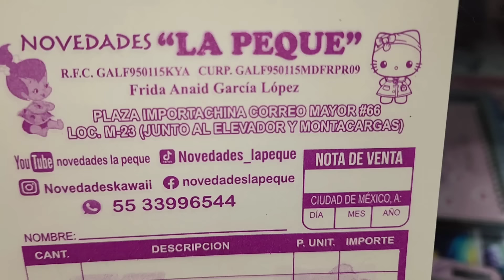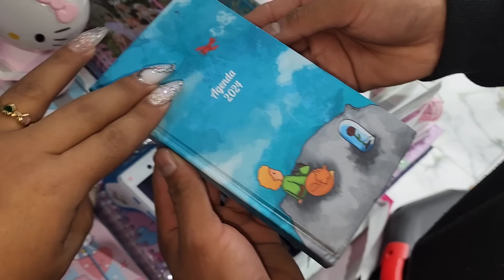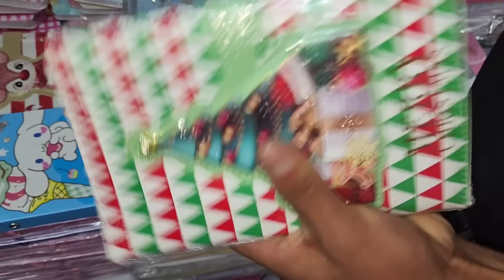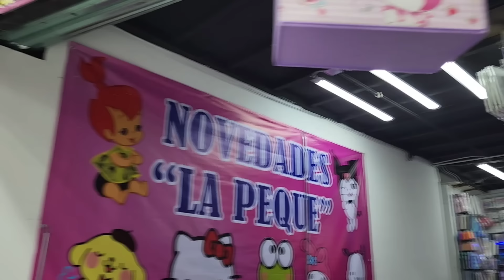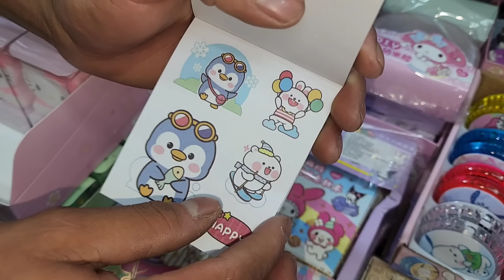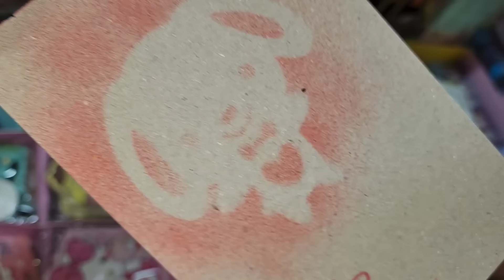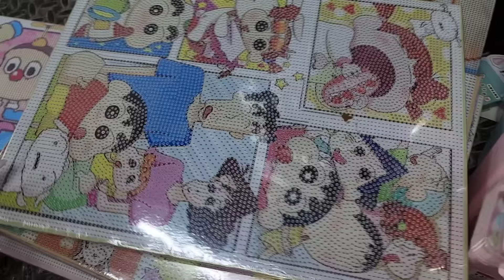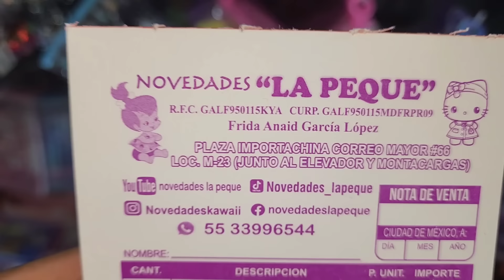Papeleria La Peque😱LA Papeleria más bonita solo aquí